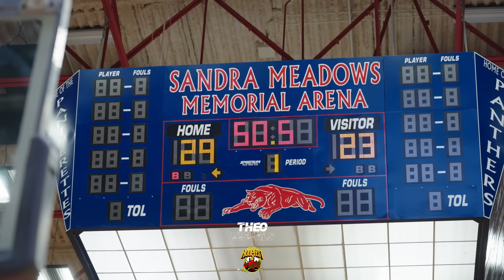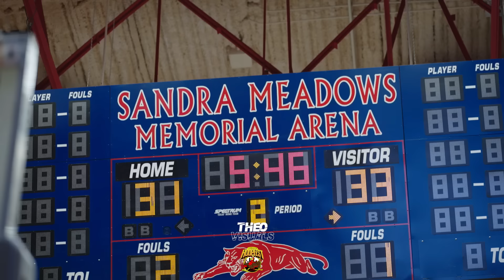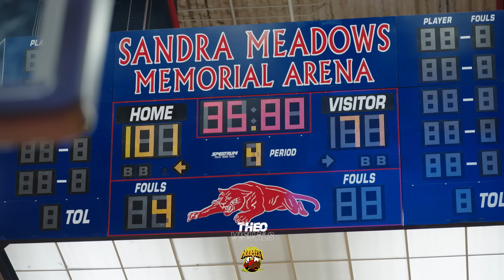Game of the Year!! Duncanville vs Monteverde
The number 1 team in the country took on Texas Powerhouse Duncanville High School